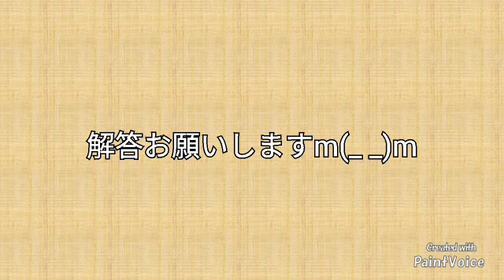応援歌クイズ２８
難易度付けが下手になっている気がする。
この問題はもっと簡単だよとか、もっと難しいよとか評価もお願いします。
あと、前回の最終問題、正解率６２％。。。悔しすぎ！
今度こそは大丈夫だと思うけどな。。。
解答お願いしますm(_ _)m